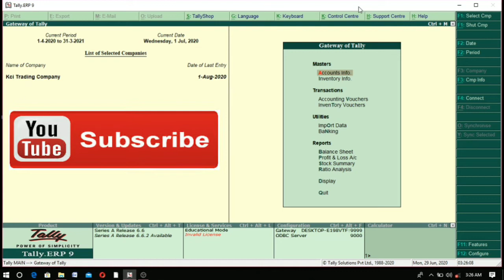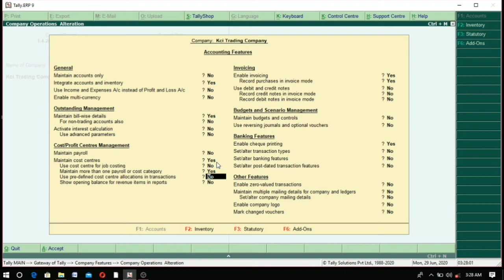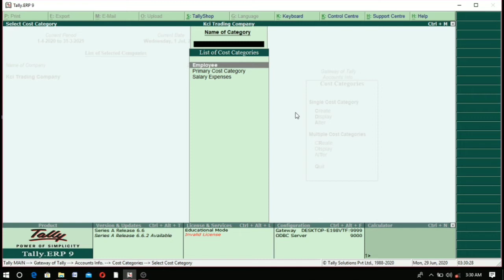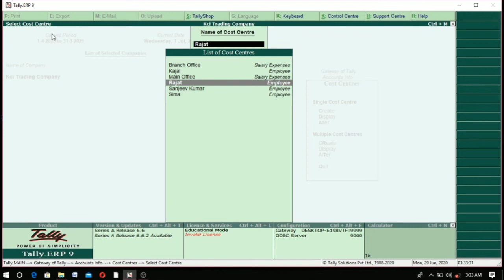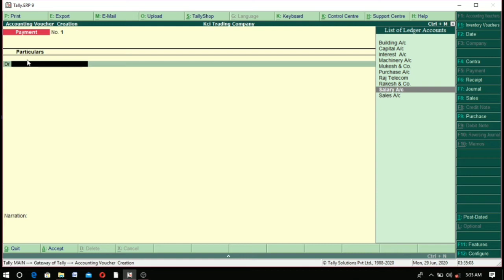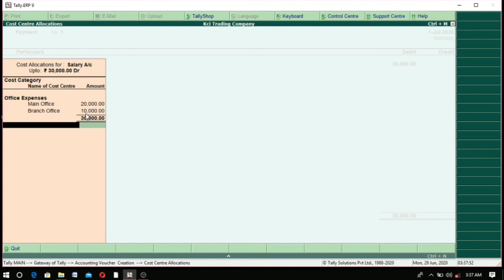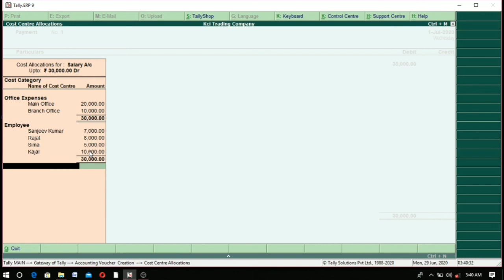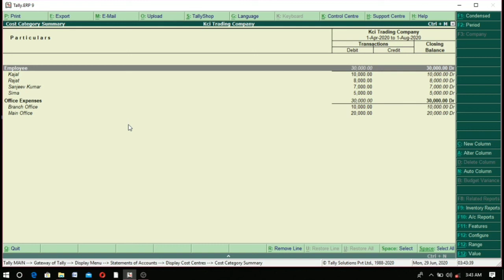Cost Centre in Tally erp 9, Cost Centres & cost categories in tally, use of Cost Centre in tally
Cost Centres in Tally erp 9, Cost Centres & cost categories in tally, use of Cost Centre in tally, what is cost centre in Tally. ERP9, how to learn cost Centres and cost categories in tally. erp 9, this section allocate incomes and expenses to cost centers. The cost categories Parallel allocation to cost center in any transaction .This Tally online class provide by youtube channel Kci Tally Specialist.outstanding report in tally, outstanding report with running balance in tally, overdue, bill payable..Dear student aap sabhi ko hamare dwara chalai ja rahi computer online classes ko padhne ke liye  mere  channel kci tally specialist ko subscribe kare video ko like kare ttha share jarur kare jisse jyada se jyada log is free class ki suvidha prapt kar paye ttha new video notification ke liye bell icon ko jarur press kare.isme niche tally class ke last  sabhi videos ka link de rhe hai jis bhi video ko dekhna ho link par click karke aap dekh sakte hai

Cost centre & cost categories part 2 video link:-